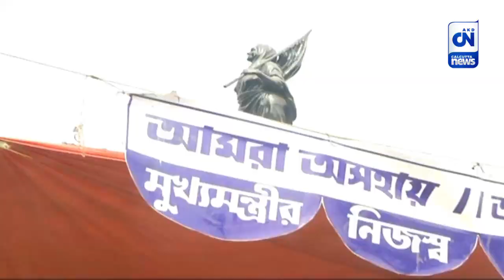বেলাগাম দুর্নীতি "পর্ব -১৪৫" । বর্ষশেষেও বঞ্চনা । CN Live | 31.12.2022 | দেখুন সন্ধ্যে ৭ঃ৫৫ মিনিটে